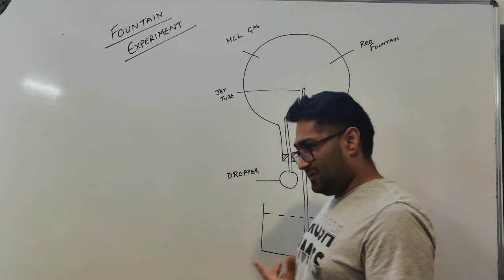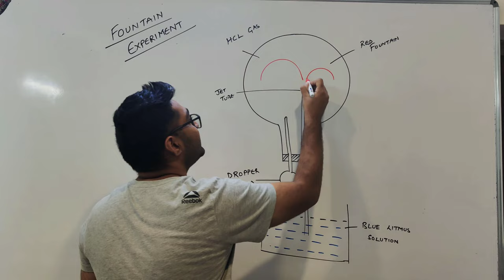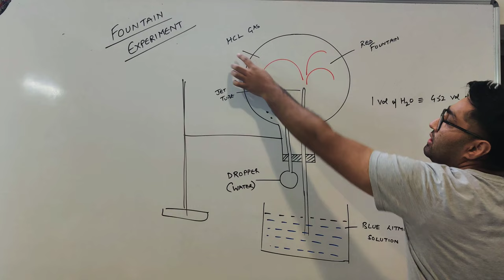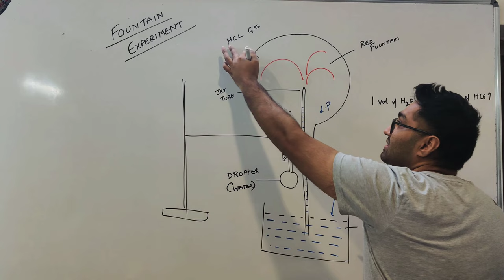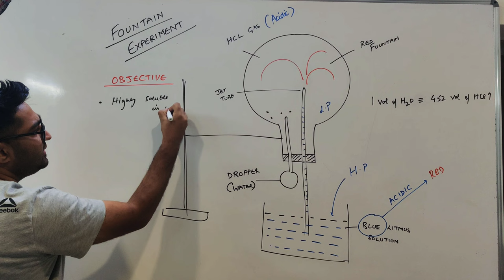Fountain experiment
HCL - 10 ICSE